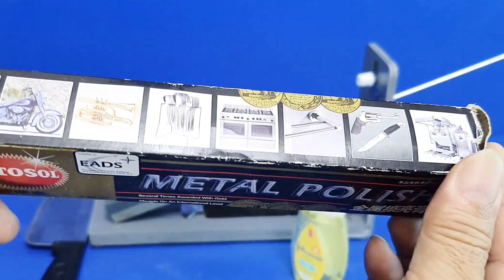How To Sharpen a Knife To Razor Sharp! The leatherworker was shocked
On channel 5-Minute Creative you can find projects mostly made from PVC pipes. Mini machines that serve the family, reduce labor, increase work efficiency, Invented and made by us from PVC pipes. Plumbing related repairs, plumbing tips, life hacks, recycling, reuse.
© Copyright by: 5-Minute Creative ☞ Do not Reup